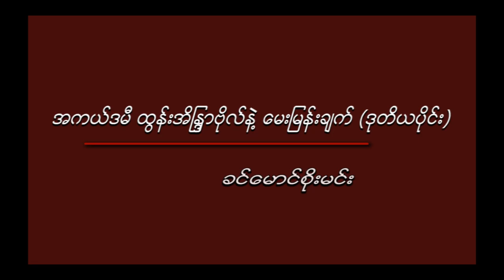Tun-Eaindra-Bo-2.f4v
အကယ္ဒမီ ထြန္းအိျႏၵာဗုိလ္နဲ႔ ေမးျမန္းခ်က္ (ဒုတိယပုိင္း)